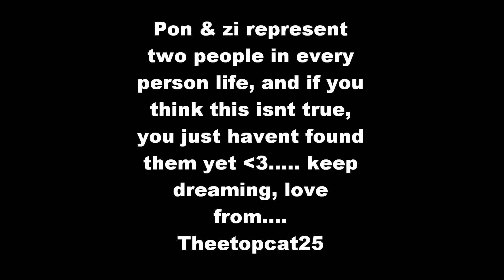pon and zi xoxoxo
just a lil video of pon and zi pictures, music by hannah fury, song is called Flying